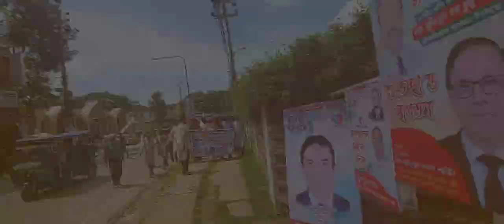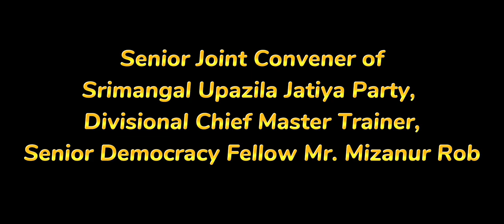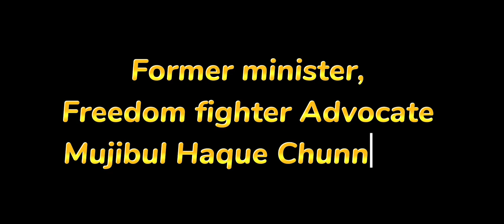Sudden Trip to meet With Former Minister Adv Mujibul Haque Chunnu MP || Tahsans vlog || Tahsanur Rob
সাবেক মন্ত্রি বীর মুক্তিযোদ্ধা এডভোকেট মুজিবুল হক চুন্নু এমপি

মহাসচিব রেজাউল ইসলাম ভুইয়া

জাতীয় পাটির প্রভাবশালী প্রেসিডিয়াম মেম্বার সিলেট জেলার সাবেক তাজ রহমান

শ্রীমঙ্গল ব্যবসায়ী সমিতির সাধারণ সম্পাদক মো: কামাল হোসেন

শ্রীমংগল উপজেলা জাতীয় পার্টির সিনিয়র যুগ্ম আহবায়ক,সাবেক উপজেলা পরিষদ নির্বাচনের জাতীয় পার্টি মনোনীত চেয়ারম্যান পদ প্রার্থী,
বিভাগীও চিফ মাস্টার ট্রেইনার,
সিনিয়র ডোমোক্রেসি ফেলো জনাব মিজানুর রব

Former minister, Freedom Fighter
Advocate Mujibul Haque Chunnu MP

Secretary General Rezaul Islam Bhuiyan

Presidium member Atu Taj Rahman, Jatiya Party, Sylhet district

General Secretary at Srimangal Traders Association Md. Kamal Hossain

Senior Joint Convener of Srimangal Upazila
Jatiya Party, former Jatiya Party Nominated Chairman Candidate for Upazila Parishad Election,
Divisional Chief Master Trainer,
Senior Democracy Fellow Md. Mizanur Rob